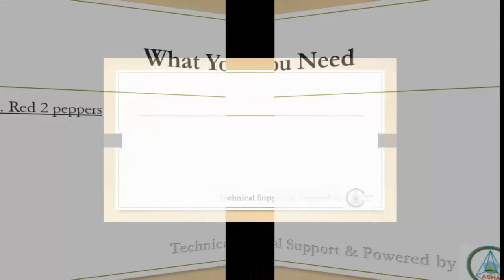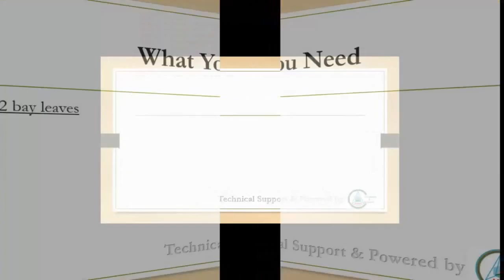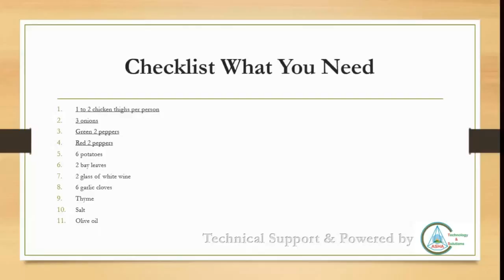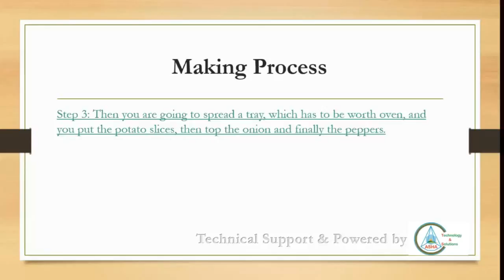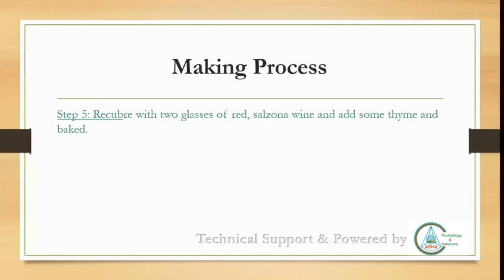Chicken Drumsticks With Potatoes | Special Chicken Dish | Lunch | Dinner | Chicken Recipe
Chicken Drumsticks With Potatoes:

This is a very Special Chicken Dish for both Dinner and Lunch. Everyone likes to have such a Chicken Drumsticks With Potatoes Recipe in their special occasions. We hope that you would be able to learn from our video and advise us for any kind of modification. We are apologize for any kind of mistake.